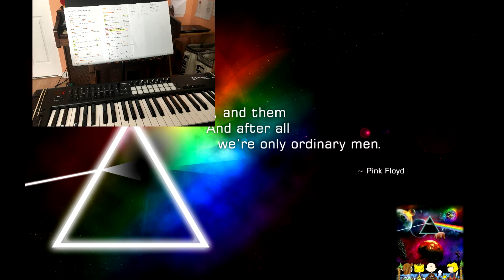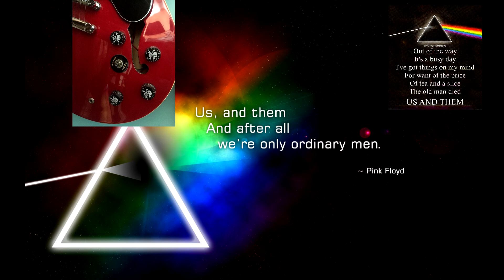Us and them - Version Two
Floyd Cover
A.Wolf
I added
 Muted Trumpet, Tuned Vocals, Extra guitar track